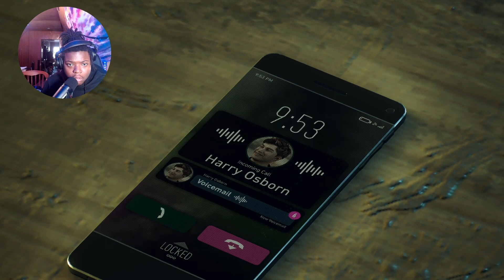WHO TF WAS GONNA TELL ME THE MJ MISSIONS WERE FIREEE??!!!| Spider-Man 2 Pt. 7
WASGOOD YOUTUBE, We got Pt. 7 of Spider-Man 2 and I'm so so sorry for the delay some shit piled up but WE'RE HERE!!! PLEASE BE ON LOOK OUT FOR TWITCH CONTENT THIS MONTH AND SPECIAL GUESTSSS ON THE CHANNEL